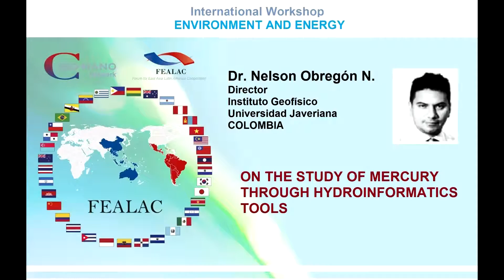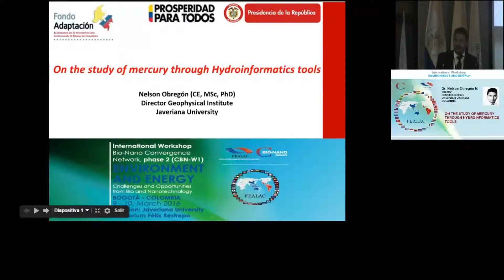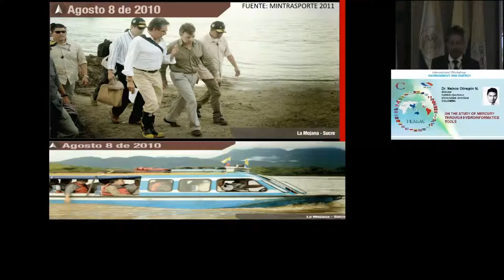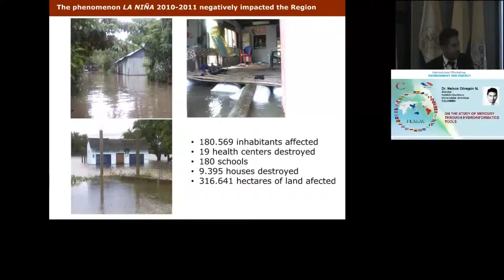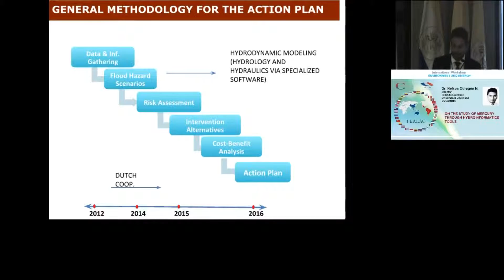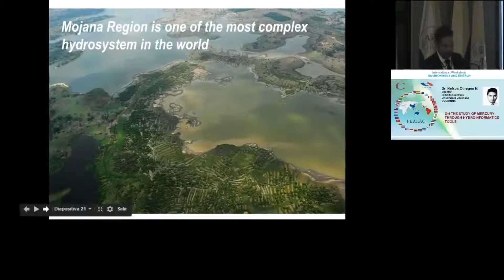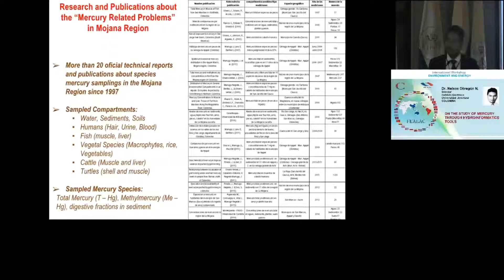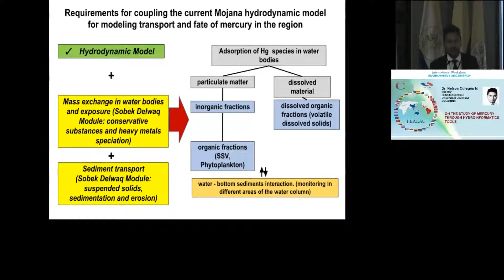FEALAC-Cbionano International Workshop ENVIRONMENT AND ENERGY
On the Study of Mercury Through Hydroinformatics Tools
Dr. Nelson Obregón
Director Instituto Geofísico
Pontificia Universidad Javeriana
COLOMBIA